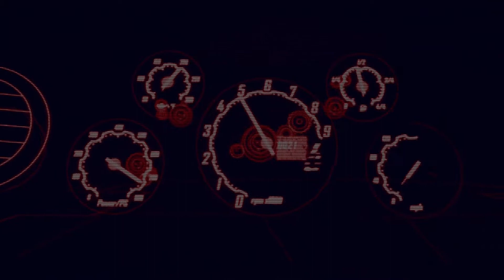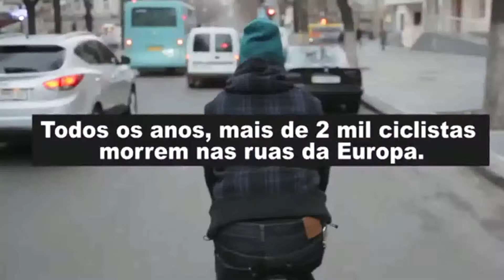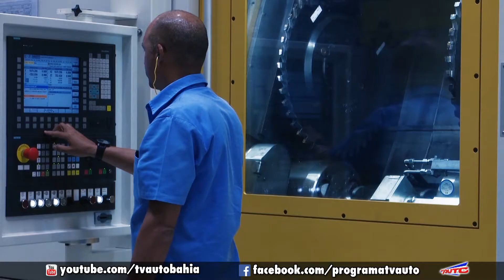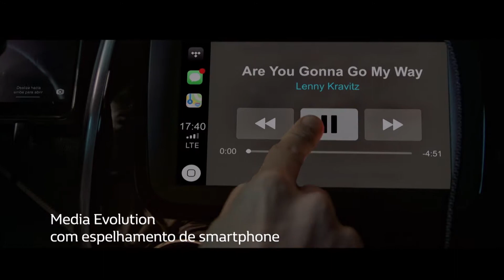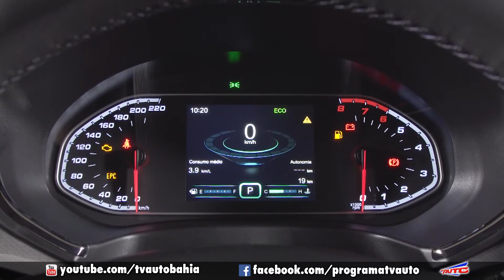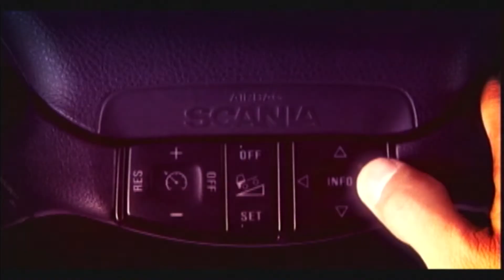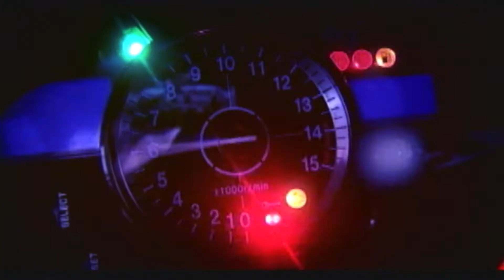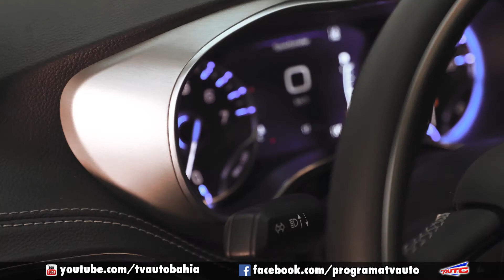TV AUTO 07.03.2020 - COMPLETO